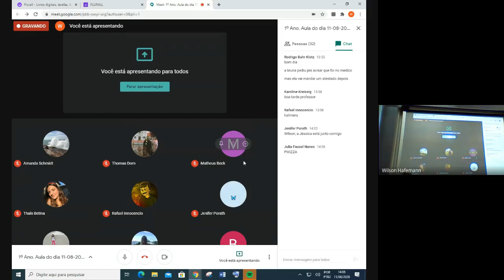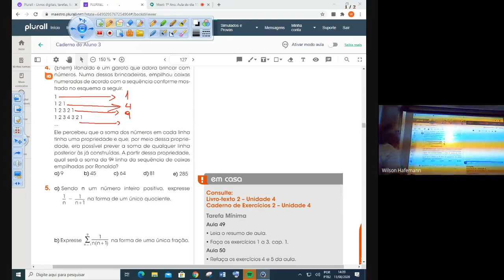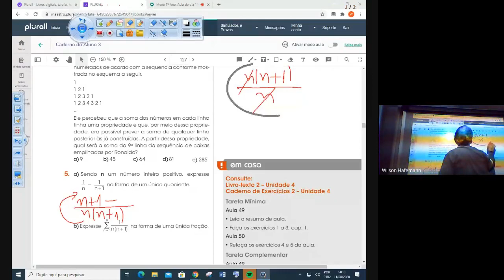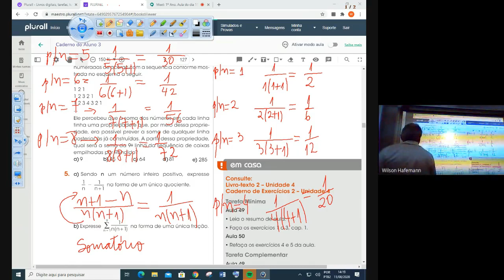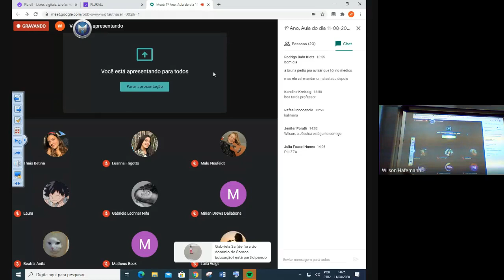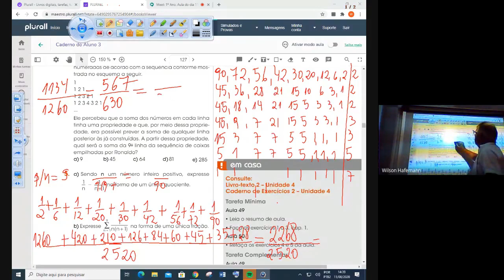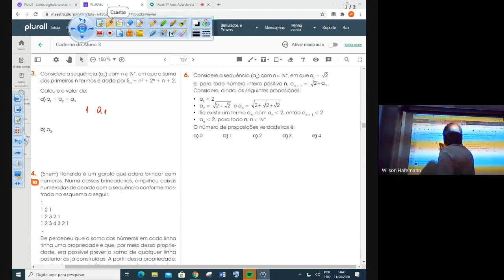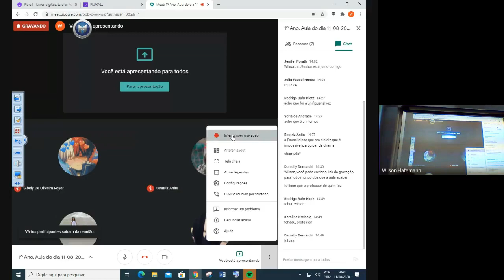1º Ano Aula do dia 11 08 2020 2020 08 11 at 10 05 GMT 7